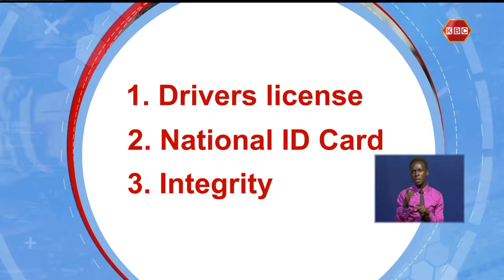Kazi ni Kazi I Muosha magari Maxwel Jirongo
Katika makala ya wiki hii ya kipindi cha kazi ni kazi, mwanahabari wetu Frederick Muoki, alibahatika kutangamana na muosha magari hapa jijini Nairobi kwenye barabara ya Ngong. Maxwel Jirongo anajipatia riziki kupitia kazi ya kuyaosha magari akiwadhihirishia wakenya kuwa riziki inaweza kupatikana popote muradi aifanyaye, aipende kazi yake.